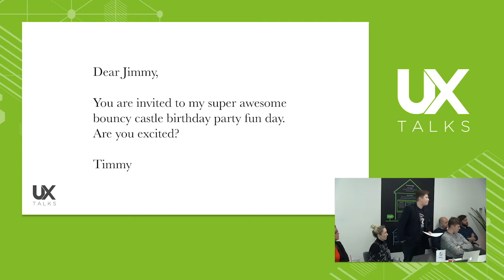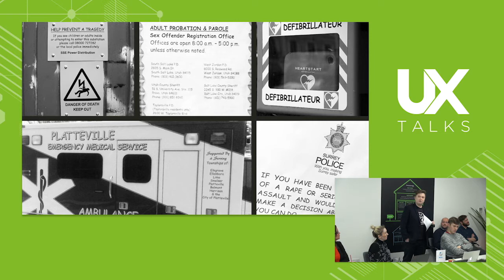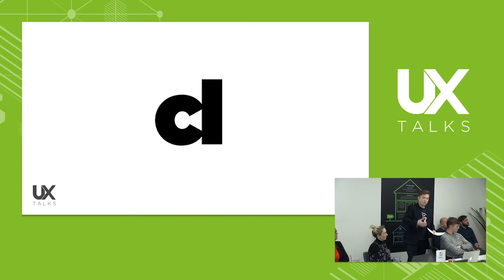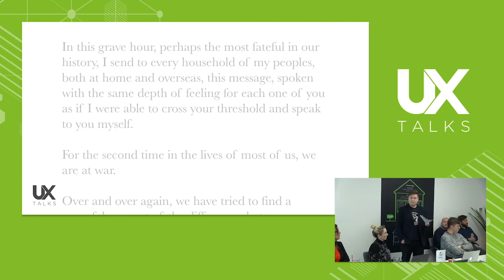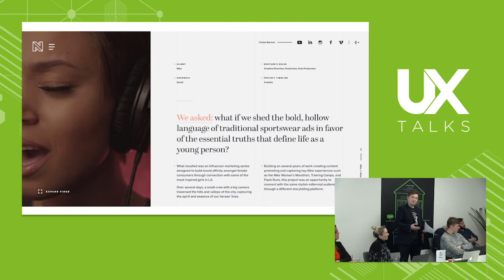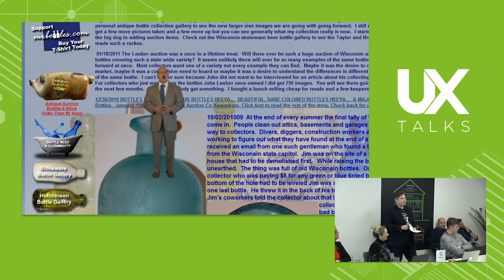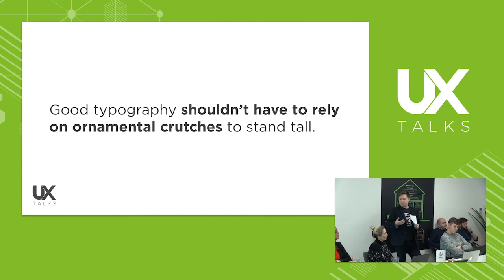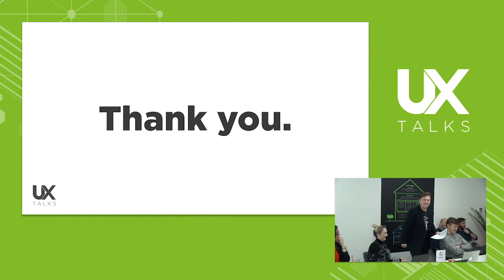The hero Gotham needs - UX Talks March 2017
The hero Gotham needs (Artyom Semenov, Associate UX Designer)
A light hearted talk about the history of Gotham typeface, typography in general, and how to use it effectively on our website - MoneySuperMarket UX Talks March 2017